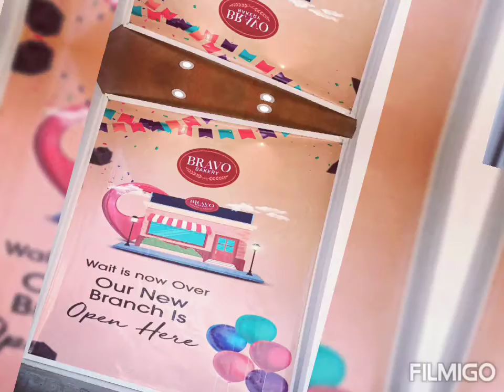Visiting Bravo backry